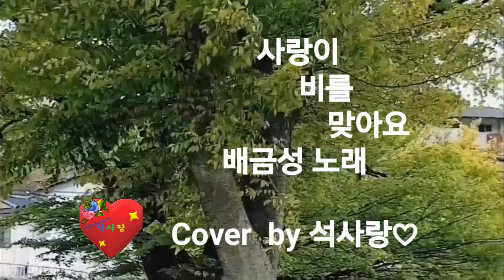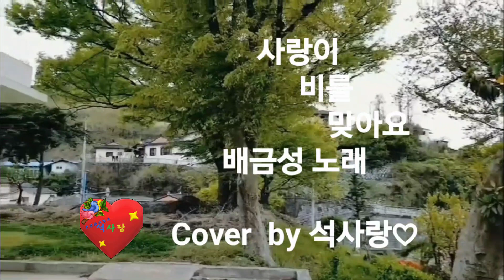사랑이 비를맞아요(원곡'배금성)석사랑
사랑이 비를 맞아요.배금성 노래,
이은청 작사.곡
1.
사랑이 비를 맞을 때
울어도 남들은 몰라
눈물인지 빗물인지
그 누가 알 수가 있나
딱 한 사람 당신만이
내 눈물 알고 있는데
왜 나를 사랑했나요
왜 나를 미워했나요
우산이 내 우산이 되어주세요
사랑이 비를 맞아요

남인수전곡#희망의파랑새.
남인수노래전집
㉳악보.미디영상.진주진양노래
☆가요황제남인수 노래사랑방☆
(영상제작관리-석사랑바구미)
ㅡㅡㅡㅡㅡㅡㅡㅡㅡㅡㅡㅡㅡㅡㅡ